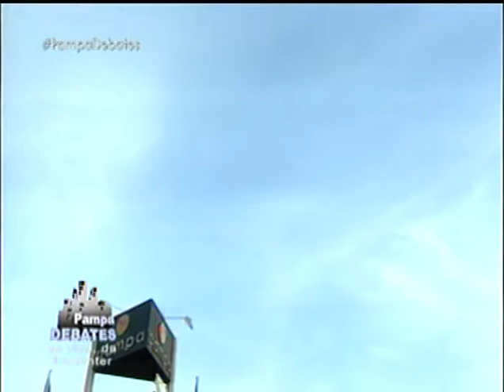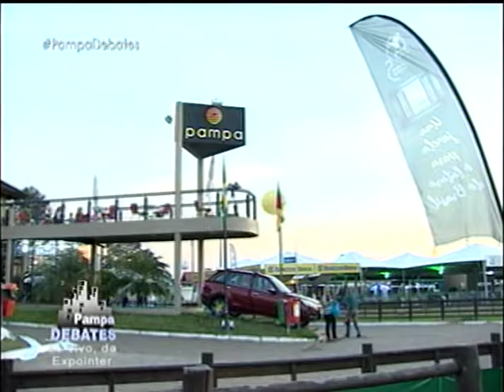Programa Pampa Debates | TV Pampa | 29/08/2017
Programa Pampa Debates exibido em 29/08/2017.

Apresentação: Paulo Sérgio Pinto

GERMANO RIGOTTO/ Governador do Rio Grande do Sul de 2003 a 2006

GIOVANNI PENGUE FILHO/ Diretor-geral da Artesp

SALMO DIAS DE OLIVEIRA/ Presidente da Famurs

PEDRO WESTPHALEN/ Secretário Estadual dos Transportes

ANY ORTIZ/ Deputada Estadual

GILMAR TIETBÖHL/ Superintendente do Senar-RS